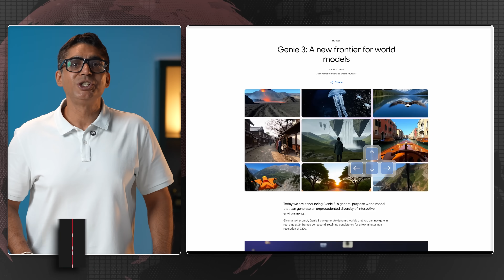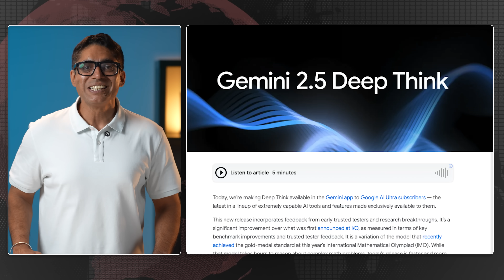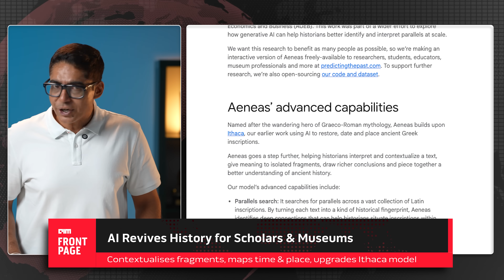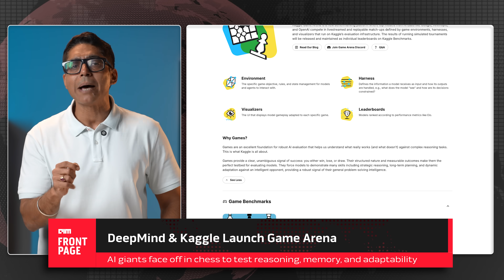No Sleep for Google DeepMind: ​​14 Breakthroughs in 14 Days | Front Page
In the last two weeks, Google DeepMind has demonstrated what it means to push the boundaries of artificial intelligence, delivering fourteen breakthroughs in just fourteen days—each aimed at real-world impact, rather than hype.

DeepMind released Genie 3, the most advanced interactive simulator to date, turning text prompts into immersive environments you can explore in real time—a technology seen as foundational for AGI research. Next, Gemini 2.5 Pro Deep Think set new standards in reasoning, solving five out of six International Mathematical Olympiad problems perfectly and outperforming all rivals on benchmark tests, from competitive coding to university entrance exams.

Turning to planetary concerns, AlphaEarth Foundations now maps our planet with unprecedented precision, supporting initiatives such as Brazil’s MapBiomas and the UN’s Global Ecosystems Atlas through more efficient and accurate tracking of ecosystems. The Aeneas model opened new avenues for historians, contextualizing and restoring ancient inscriptions with robust accuracy, and is already helping scholars and museums worldwide.

In education, Google announced a $1 billion initiative for US college students, offering free access to advanced AI tools like Gemini Pro and NotebookLM for a year, alongside support for Indian students with free annual access to Gemini AI Pro.

Agentic AI is moving into real-world development with Jules, DeepMind’s asynchronous coding agent, now available for background development and bug fixes. The new Kaggle Game Arena is live, allowing top AI labs to compete in reasoning and adaptability in controlled environments.

Further, Google Search now includes an AI Mode in the UK for multimodal, multi-step reasoning, NotebookLM offers automated visual explainers of dense documents, and Gemma, Google's open-weight model family, has surpassed 200 million downloads. The Gemini app’s Storybook feature now generates illustrated children’s books in over 45 languages.

These fourteen milestones show DeepMind building relentlessly—advancing scientific discovery, education, planetary stewardship, and historical understanding—all while raising the bar for AI research globally. The pace and diversity of these breakthroughs underscore why DeepMind is considered the most unstoppable AI lab on earth.